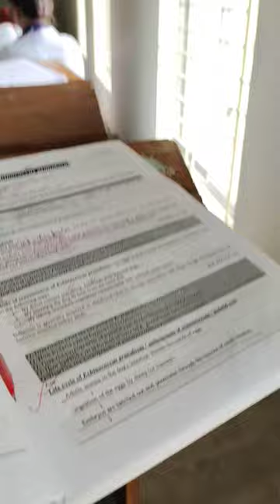A day in my life | Rajshahi Medical College